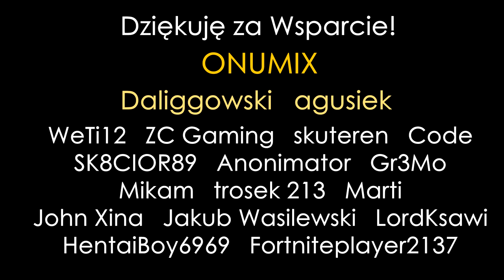Mam dla was Zakład [Team Fortress 2] - Polska Modyfikacja